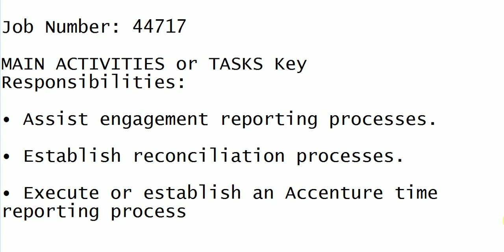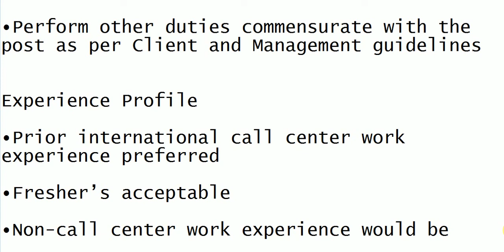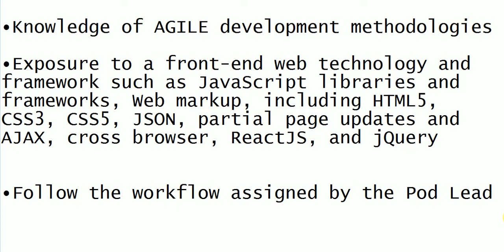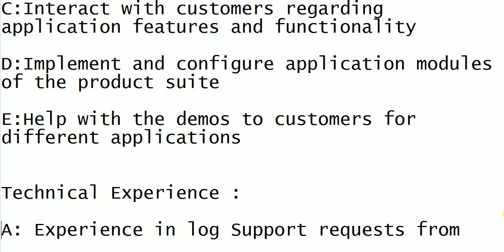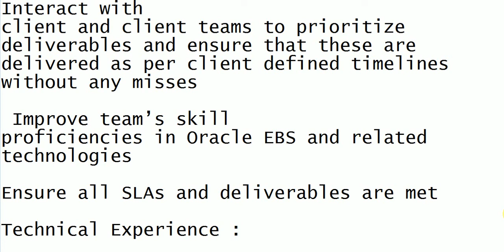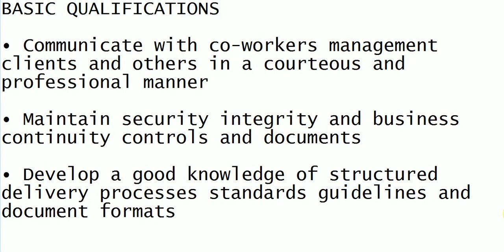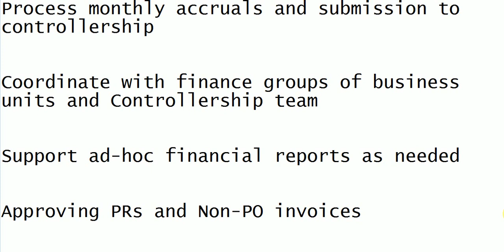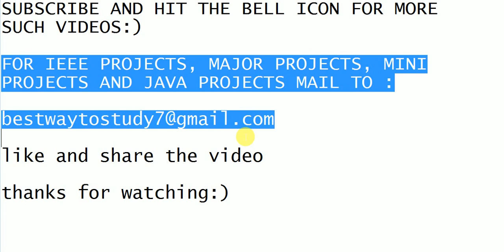HUGE JOB OPENINGS AT ACCENTURE || APPLY NOW || BEST WAY TO STUDY